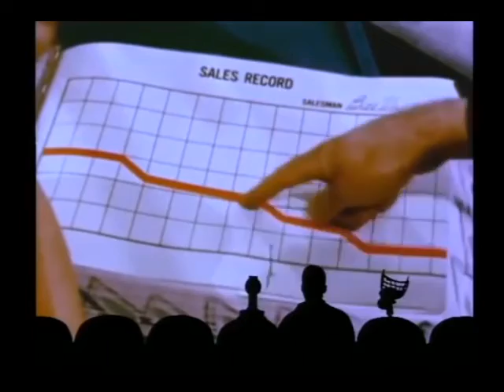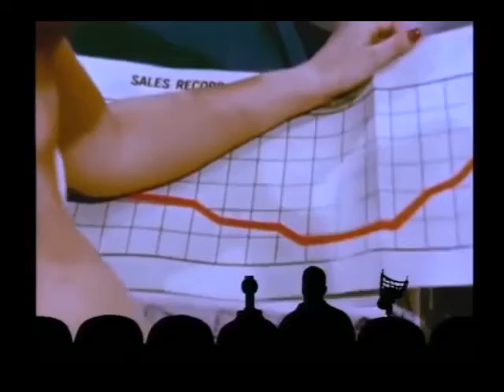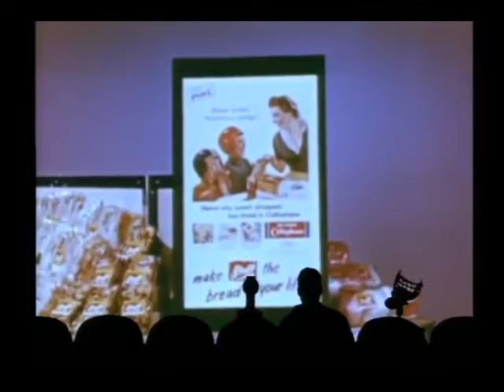MST3K Favorite Shorts: The Devil and the Breadman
Narrated by I.P. Freely.  These short propaganda films from the middle of last century were always a good way for the MST3K crew fill in the extra time needed when one movies they were riffing was on the shorter end.  Some are so stupid that it's hilarious, and this is one of the several particular favorites that I'll be sharing with you, and this one is left in most of its entirety as I find the whole thing is rather funny and amusing, the whole premise of heaven and hell competing over the ethics of all breadmen, it all makes sense now!